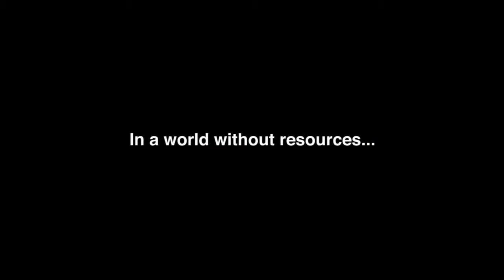Freedom Wars - Сюжетный трейлер (PS Vita)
Fight Your Way To Freedom!

Платформа: PS Vita
Дата выхода: TBA 2014